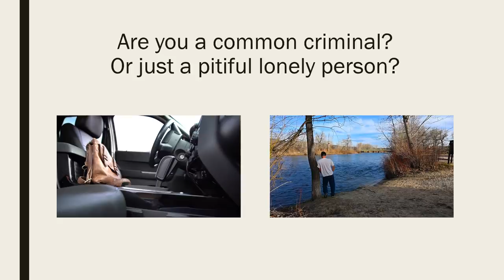Fake Degrees - Buying University Degrees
Please share it, if useful. Thank you. Buying a University degree is easy today. Cheating is easy. But think twice before you cheat or buy a fake degree! In three words: "Don't do it", you will be caught.

This channel is all about Learning, motivation, and happiness. It is not important if you are young or old can be fun, serious, superficial, deep, easy or difficult. It is not important what or how you learn. It is not important if you are young or old (even if some think you are "geriatric" old). Learning through life is all we can do. We don't have to go to College or be great scientists, but we should be learning something new every day.
Note: This is not about Minute Crafts or lifehacks or learning tricks.

Dr. Angie Stones
or
learningallyourlife fakedegree drangiestonesphd For Life/Dissertation Coaching Decided to start investing in the New Year? Join many like you here. Easy investing with Robinhood, no money needed upfront to open an account and you get a free stock. So, a great start. Good luck.